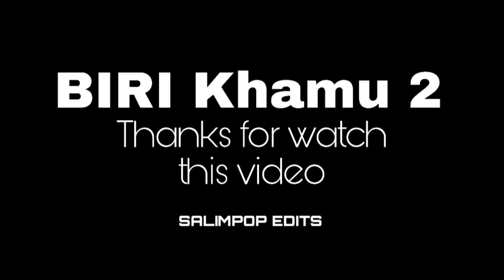BIRI Khamu 2 | Full Video | Bangla Funny Video | Comedy TV | new video 2022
Acting- Samir,Firoz,Rohan,Raihan or others
Camera,edit- Salim
Directed- salim

Natok video
Bangla Natok video
New Sad Natok 2022
New bangla Natok Video 2022